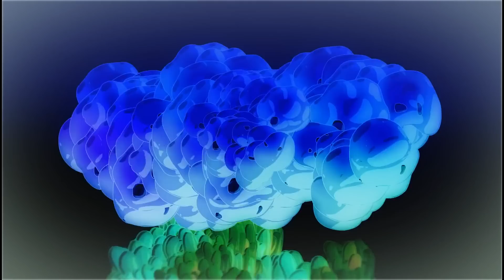Etnica - Intense Visitation [Music Video]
Artist - Etnica
Album - Mind Rewind 2
Genre - Goa Trance / Psytrance
Year - 2013

Oritoor.com